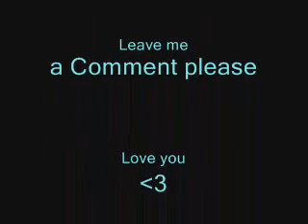Honto No Jibun Dance Shot Momoko part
ITs me dancing on my favorite Song
Honto no Jibun -- Buono